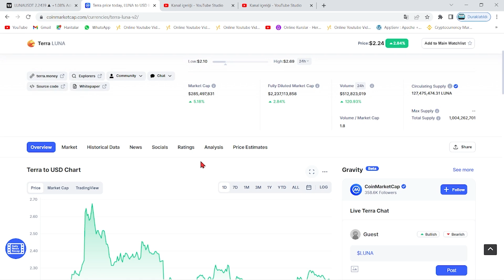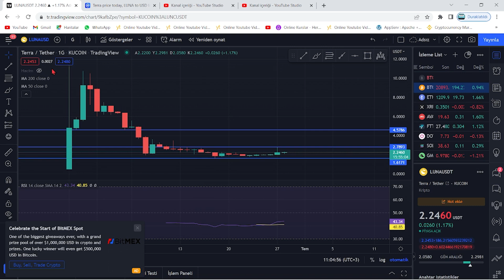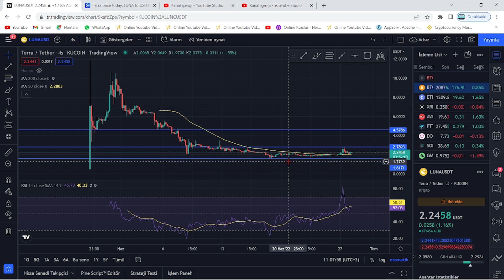TERRA LUNA 5$ 2.5X🚀LUNA COİN ROKETİ YAĞLIYOR🔥LUNA BOĞASI BAŞLIYOR...!🚀DESTEK DİRENÇ FAYDA ETMEYECEK🔥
Bu videomuzda kripto borsalarında oldukça popüler bir coin olan Luna(Terra Luna) coin'i inceledik. Sürekli bir artış sağlayan ve stake, elde tutma oranı en büyük coinlerden olan Luna'nın teknik analizini gerçekleştirdik. Luna coin'in destek ve direnç noktalarını belirterek kısa, orta ve uzun vade hedeflerinden söz ettik. Luna alım ve satım noktalarını belirleyerek, hangi noktadan almalıyız? Gibi sorulara yanıt olmaya çalıştık. Luna, an itibariyle 0.02 dolar fiyatlarına kadar günler içinde tarihi bir geri çekilme yaptı. Son gelişmelerle birlikte luna binance tarafından delist edildi iddiaları ve Luna'daki arz artışı hakkında konuştuk. Son gelişmelerle birlikte Luna önce tamamen Binance tarafında delist edildi ve hemen akşamına yeniden listeleyeceklerini duyurdular. Ayrıca anlık olarak Terra ağı durdurulmuş durumda. Son gelişmelerle birlikte ünlü kripto borsası FTX ve crypto.com bugün saat 19.45'de terra luna'yı delist edeceklerini belirttiler. Son dakika gelişmeleriyle birlikte terra luna'nın tamamenn kapatılması ve ethereum ceo'su vitalik buterin'in luna çağrısı hakkında konuştuk. Terra Luna ekosistemi çatallamaya gidiyor ve eski luna luna classic olarak devam etmek şartıyla yerine yeni bir ekosistem ve yeni bir coin geliyor. Son gelişmelerle birlikte Terra Ceo'su Do KWon, Güney kore meclisine çağrıldı. Brandt'den şaşırtan bir luna yorumu geldi ve çatallama konusunda kuruldan red bekleniyor. Son gelişmelerle birlikte Coinbase, WLUNA ve USDT'yi 27 MAyıs 12.00 tarihinde işlemlerini durduracağını açıkladı. Son gelişmelerle birlikte terra 2.0 ve çatallam konusunda 7 gün sürecek oylama başladı. Do-kwon'un terralabs'ı çöküşten günler önce feshi, biliyor muydu sorusunu akıllara getiriyor. Bu videoda yatırım tavsiyesi verilmemiştir. Güney kore tarafından Do Kwon'a 79 milyon dolar ceza kesildi ve hali hazırda the moon, twitter'dan 7 trilyon arzla 1 dolar mümkün mü? tweetini atarak Cz gibi yakım istediğini belirtti. Son gelişmelerle beraber do-kwon terra 2.0'da şaşırtan bir değişime gitti ve 3 büyük borsa olan upbit, bithumb ve coinone'dan luna'ya delist kararı çıktı. Son dakika haberiyle beraber do kwon, luna'da yakım yapılmayacağını belirtti. 22 MAyıs itibariyle Cz, redditte soru cevap etkinliği yaptı ve sorularda luna da vardı. Luna'da son dakika haberiyle MEXC borsası luna yakmak için oylama başlattı. Oylama twitter'da sürüyor. Güney kore yaptırımlarıyla Upbit, Hotbit ve coinone dahil 5 kore borsası tazminat ödeyecek gibi duruyor. Ayrıca kore polisi luna vakfının para zimmetlediği iddiasıyla fonlarının durdurulmasını talep etti. Do Kwon, twitter'da yaptığı paylaşımla Terra 2.0 için inşa edilen phoenix finance borsasını duyurdu. 25 mayıs tarihi itibariyle Binance topluluğa uyacağız tweet'i ile lunayı listeleyeceğini ima etti. Bybit de yarın 09.00'da(26 mayıs) Luna'yı lunc olarak değiştirecek ve terra 2.0 an itibariyle geliyor. Binance, 31 MAyıs saat 11.34'te luna v2 listeleyecek. Eski luna(Lunc) an itibariyle Binance'da listelendi ve fiyatı günlük zirvelerde. Alım satıma 12.30'da açılacak. Son gelişmelerle fatman bir stablecoin sürüleceğini iddia etti. Son gelişmelerle birlikte ustc stablecoin'i arzının %10u tek seferde yakıldı.